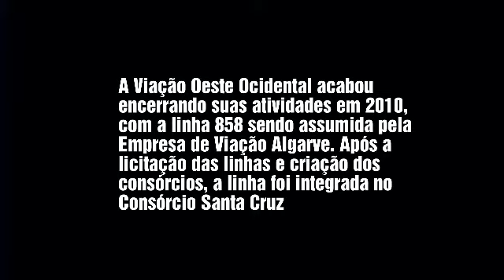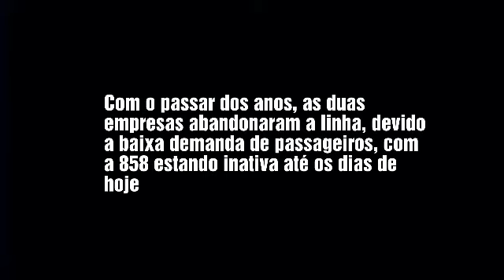RJ Ônibus: Linha 858 Paciência - São Fernando